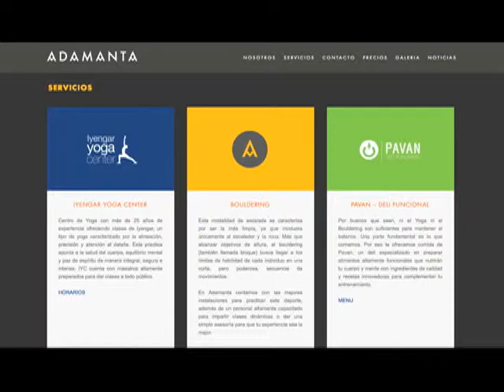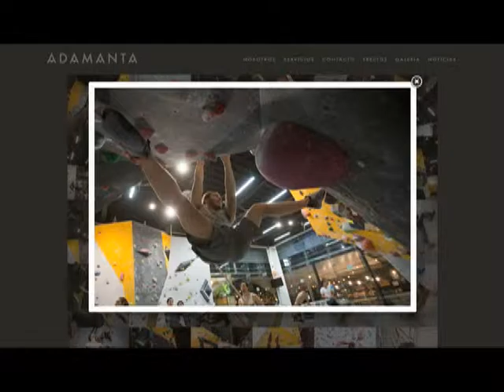Más que Estilo, Programa 18 B2